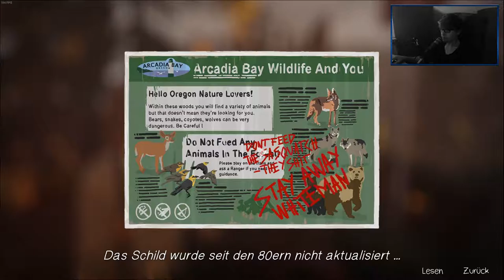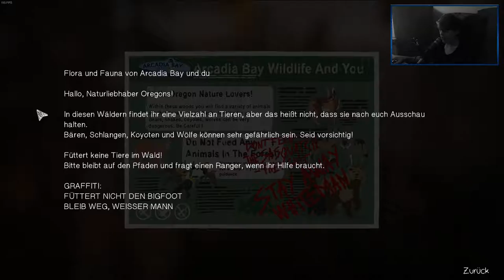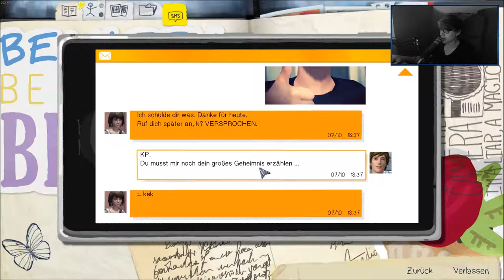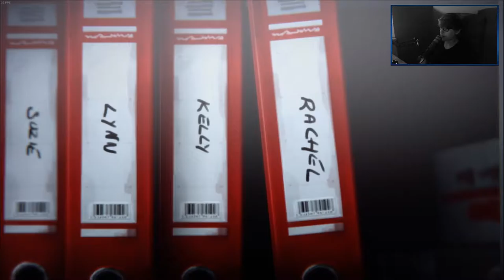LIFE IS STRANGE [10] ☕ Zurück beim Leuchtturm! | Doky